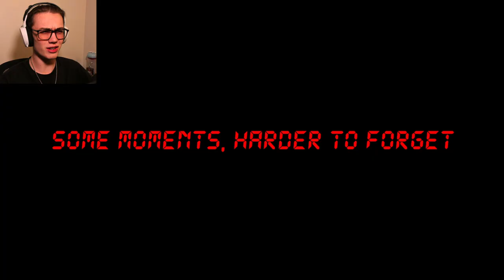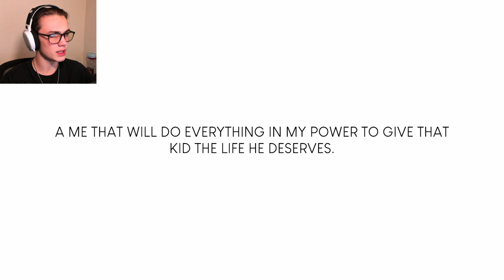THAT AINT NO BABY!!! (Level Headed)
A very real and sad problem some people face, but I hope you enjoyed.